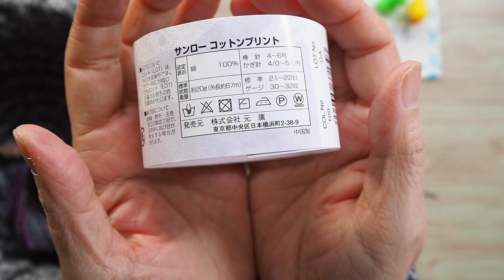初マスクを編みます【本日の手芸】today's handicraft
このマスクを考案したsunaoさんのInstagram